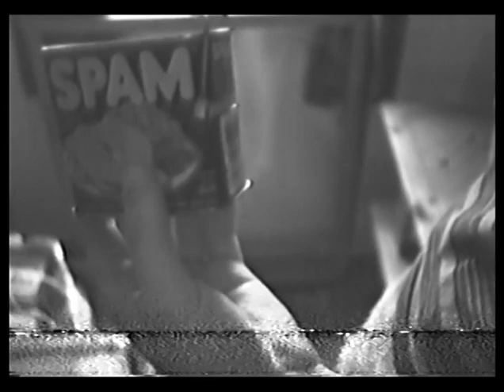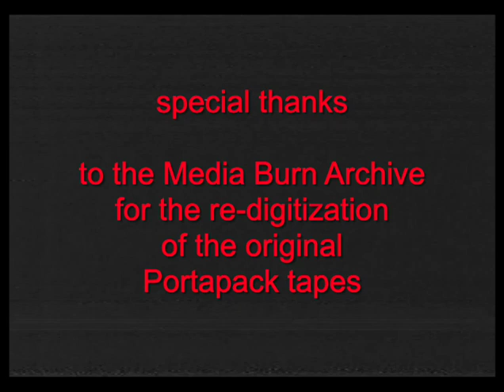Spamwalk 2024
Spamwalk, nearly lost Portapack video, has been re-digitized, re-edited, and remixed forty-eight years after it's original release. Thrill once again to many cakes of Spam vs. the car, the cat, and the feet. A satirical process piece on the idea of the process piece.